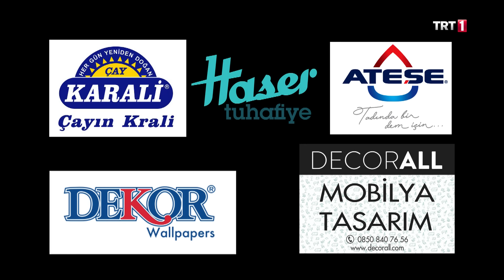Seksenler 355. Bölüm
Seksenler 355. Bölüm Özeti:

Fehmi’lerin Aslı’ya aldığı org başta Fehmi olmak üzere tüm aileye eğlenceli anlar yaşatır. Aslında org Aslı için alınmış olsa da, org çalmak Fehmi’nin çok hoşuna gidince, Aslı’dan daha çok Fehmi eğlenir. Manav Mustafa’nın yüz bin liraya sattığı karpuz Çınaraltı Mahallesi'nde olay haline gelir. Kimse karpuzun neden bu kadar pahalı olduğuna anlam veremez. Niyazi, Nazlı ile sinemaya gitme planı yapar. Ancak karşılaşacağı kötü sürprizden habersizdir.